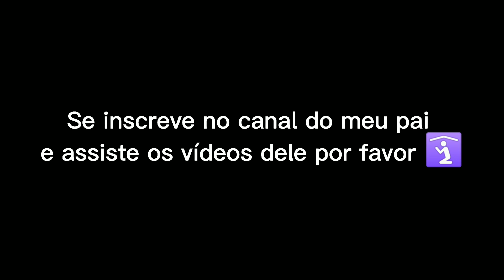Especial de dias dos pais 👍💙 (curtinho 👺)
canal do papi 👍

0:05 créditos da imagem do fundo

feliz dia 😼👍